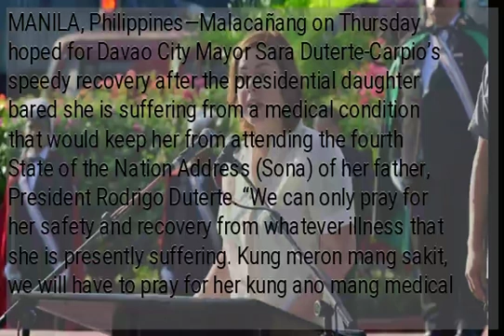Palace wishes Sara Duterte good health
MANILA, Philippines—Malacañang on Thursday hoped for Davao City Mayor Sara Duterte-Carpio’s speedy recovery after the presidential daughter bared she is suffering from a medical condition that would keep her from attending the fourth State of the Nation Address (Sona) of her father, President Rodrigo Duterte. “We can only pray for her safety and recovery from whatever illness that she is presently suffering. Kung meron mang sakit, we will have to pray for her kung ano mang medical condition,” Presidential Spokesman Salvador Panelo said in a Palace briefing READ:  Duterte-Carpio on Wednesday evening said she will skip he father’s fourth Sona on Monday, July 22, as she is currently on “special medical leave for 60 days.” “It’s a gyne (gynecological) condition,” she told INQUIRER.net in a text message without elaborating. /jpv...